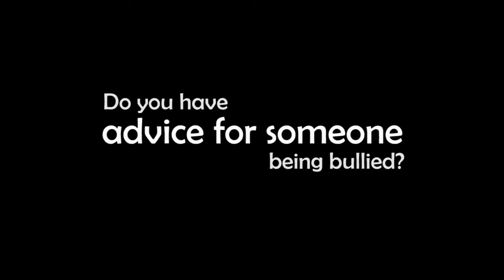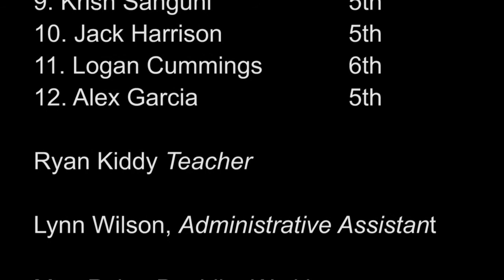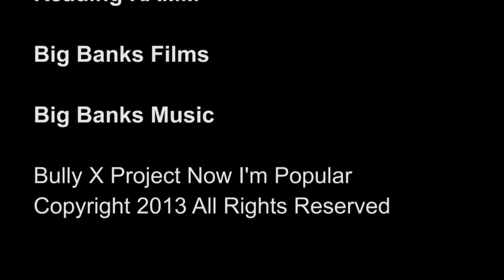Bully X Project: Now Im Popular